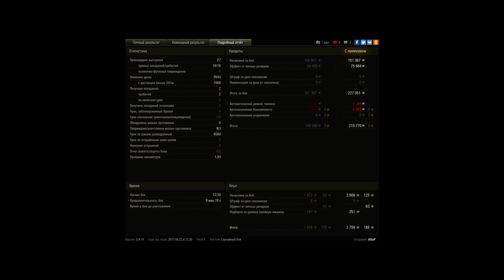19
Игрок: AltaF
19